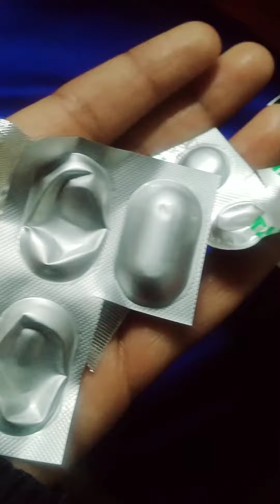Sunday mini vlog: आज सुबह सुबह माँ बेटे क्या प्यार देख लो 😘